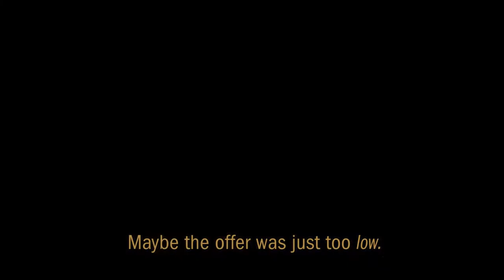Rebel Galaxy - Free for Lifetime (Ends 19-08-2021) Epicgames Giveaway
Game Information:
Rebel Galaxy is a game of action-packed combat, exploration, discovery, trade, and “negotiation” with the outlandish denizens at the edge of the known universe.
You’ll battle pirates, explore anomalies, befriend aliens, scavenge battle wreckage, mine asteroids, and discover artifacts. Choose your path as a roguish do-gooder, crafty space-trader or power-hungry privateer in this swashbuckling space adventure.

Get Rebel Galaxy for free on Epic Games Store! Rebel Galaxy is an epic space adventure game, with action-packed combat! Don´t miss it!

Instructions:
1. Login into your Epic Games Store account.
2. Click the button to add the game to your library

Credits 📋

Hardware:
POWER: 500W
BOARD: ASROCK - PLACA N68-GS4 FX, AMD, AM3+
CPU: AMD - FX-6300 Six-Core 3.5Ghz 95W AM3+
GRÁFICA: Nvidia GTX 1050TI 4GB DDR5
HDD: TOSHIBA 3.5 1TB SATA3 6Gb / S 7200RPM
RAM: 8GB 1600MHz CL11 DIMM